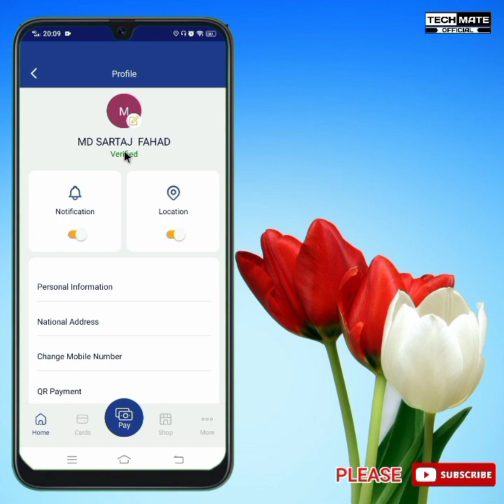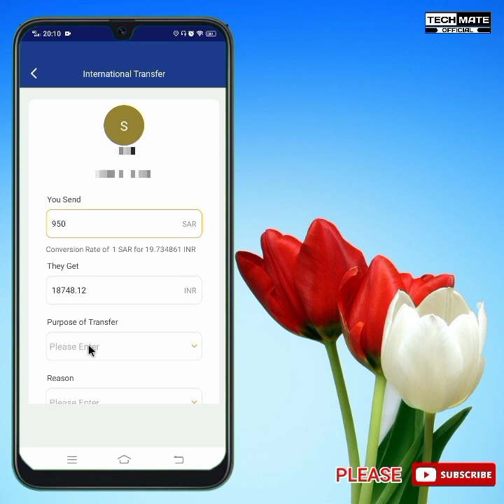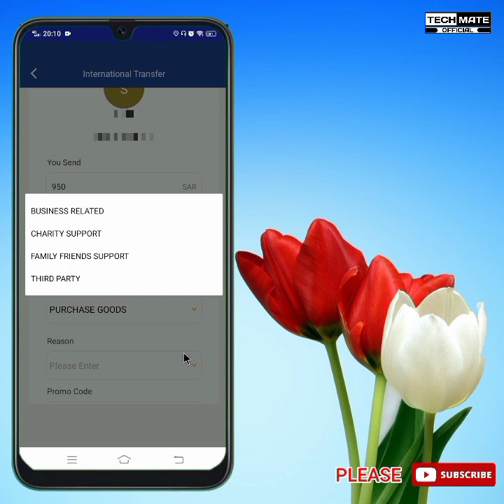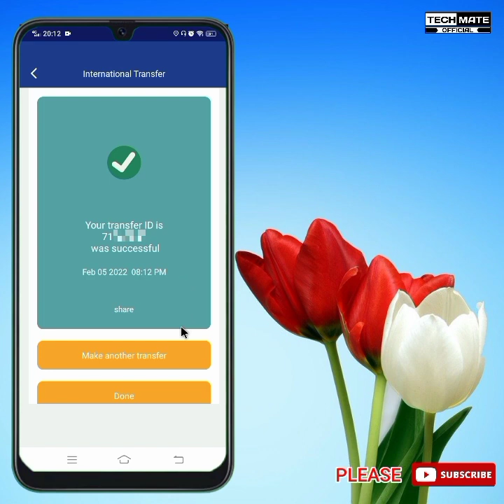UrPay International Transfer Kaise Kare | UrPay Money Transfer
Offer is valid till 28th February 2022

urpay me international beneficiary kaise add kare
urpay me international beneficiary kaise add karen
urpay se international paisa kaise transfer kare
international beneficiary urpay mein kaise add karen
urpay international money transfer app
urpay wallet kaise use kare
UrPay Account
urpay Saudi
urpay KSA
UrPay